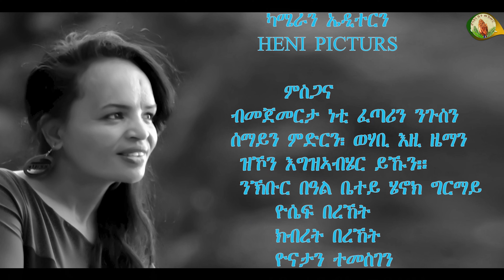Simret Gebrebrhan-ተጌሩለይ እዩ'ሞ ክዝምረልካ“የ New Gospel Song |Tigrinya (Official Video)2021